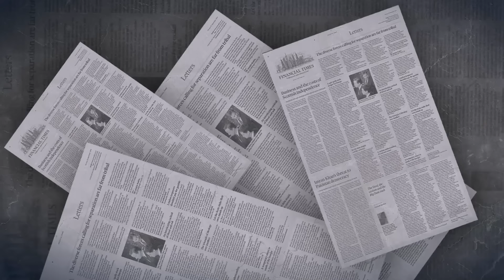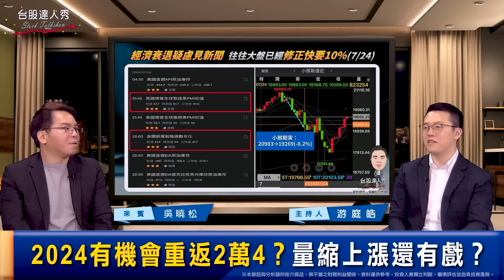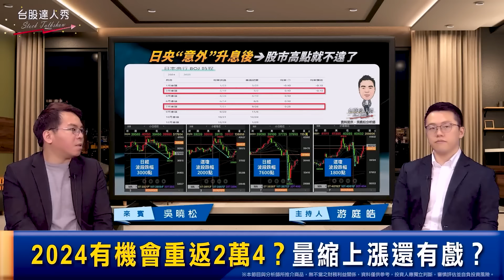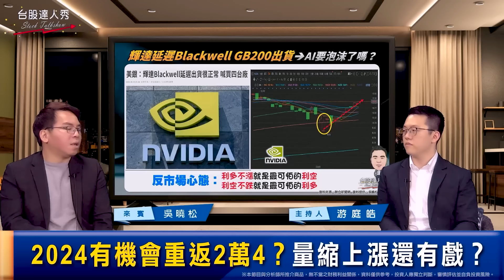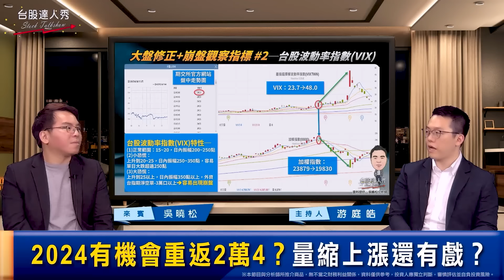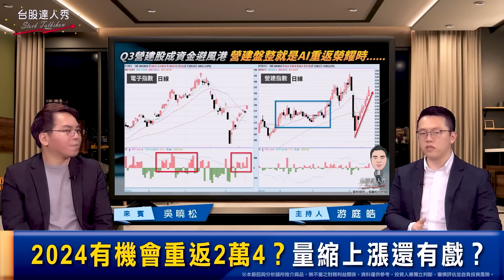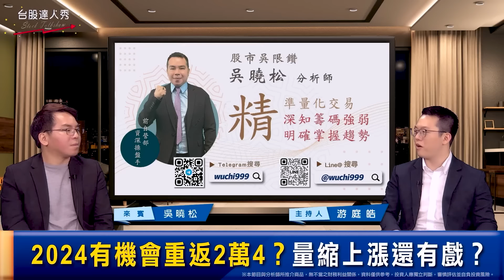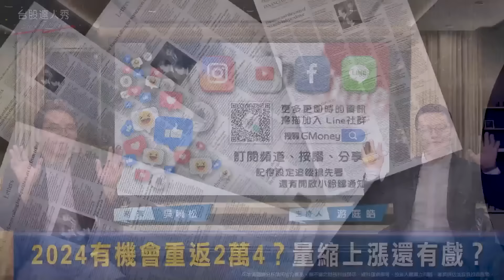【台股達人秀】ep252 2024有機會重返2萬4？量縮上漲還有戲？｜游庭皓｜吳曉松｜GMoney (CC字幕)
台股急跌回萬九
外資趁機撿便宜
19000~22000點為外資短期防守線
若大盤有第二隻腳的機會
仍會是一底比一底高
大盤融資仍壓在三千億以下
加上外資回補及利多題材
大盤仍有機會再往上
大盤修正指標
1.台積電創高外資轉賣超
2.VIX波動率25以上需注意
今年台股能不能過高
最大關鍵在台積電的股利能不能提高
AI像機器人等已領先大盤創高
第四季AI仍為主軸

主持 游庭皓
來賓 吳曉松

※本節目與分析師所推介商品，無不當之財務利益關係，